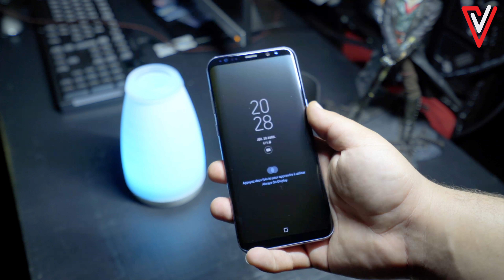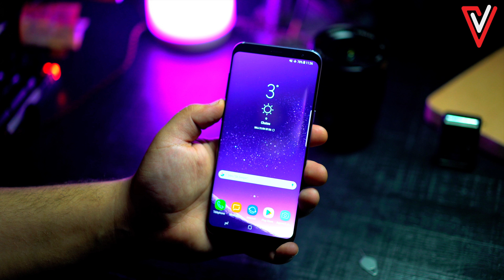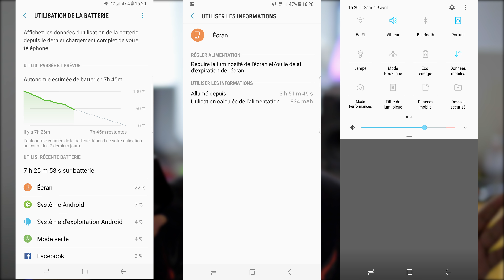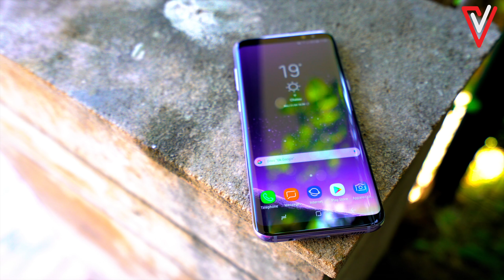Test Du Galaxy S8+ après 2 semaines d'utilisation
Retour sur la Samsung Galaxy S8+ apres 2 semaine d'utilisation
Bienvenue sur la chaîne Daddy D-tech !
Vous y trouverez des vidéos qui traitent des derniers produits High-Tech, du gaming mais aussi de l'actualité en générale sur les nouvelles technologies !
Le tout sera relevé avec un peu d’humour ( ͡° ͜ʖ ͡°)
En souhaitant que mon travail vous plaira !
N’hésitez pas à me laisser vos impressions

t’as fini de tout lire ?
Alors partage la vidéo ( ͡° ͜ʖ ͡° )